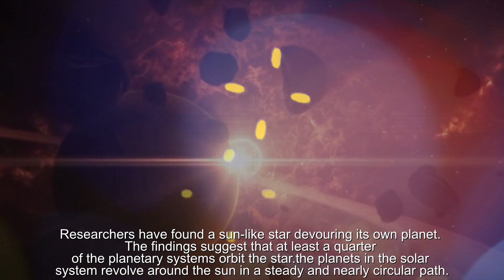Scientists Almost Find Star Devouring Planet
Researchers have found a sun-like star devouring its own planet. The findings suggest that at least a quarter of the planetary systems orbit the star. The planets in the solar system revolve around the sun in a steady and nearly circular path. This suggests that its orbit has not changed much since the planet first formed. But many planetary systems orbiting other stars have had very chaotic pasts.

An international team of astronomers has tackled this issue in research published in Nature Astronomy. We found that between 20 percent and 35 percent of sun-like stars eat their own planets, with the most likely figure being 27 percent.